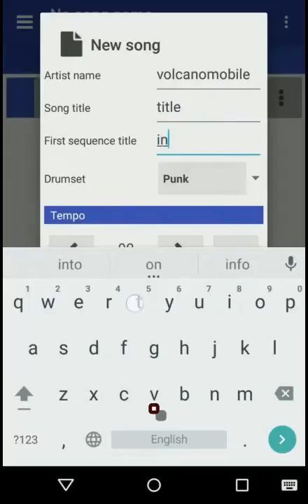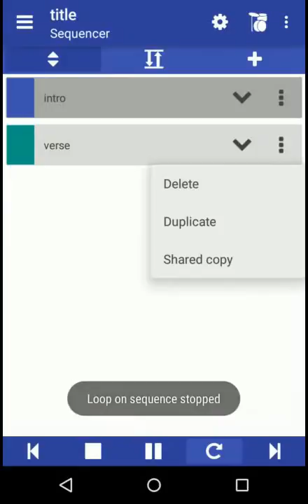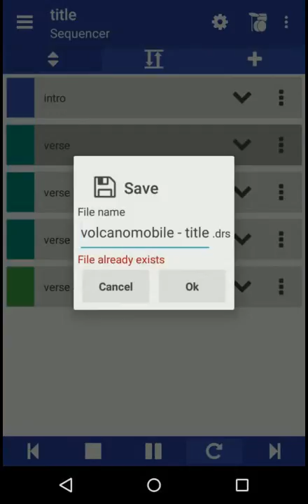Drum Sequencer - Quick Start Tutorial